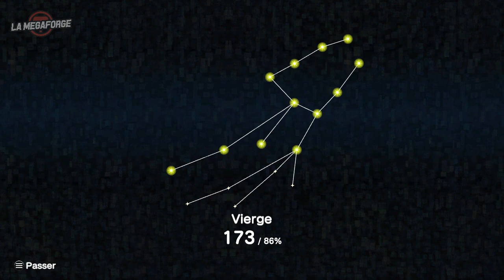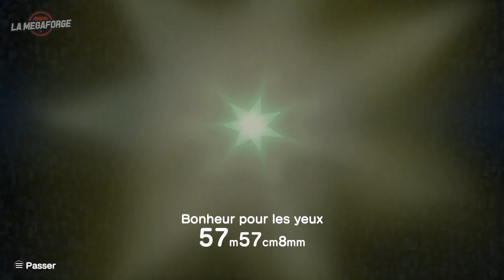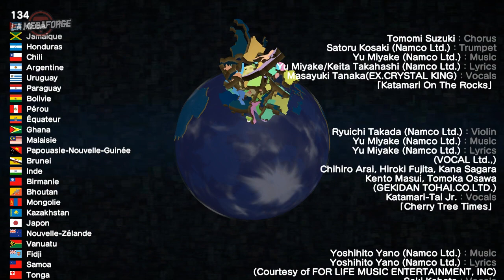Katamari Damacy REROLL • Roule l'univers ｢streamer: Ruru｣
On a fini Katamari et We Love Katamari, je ferai pas les autres en stream, mais c'était super, et un des streams les plus relax que j'ai fait de ma vie.

Et chelous aussi.